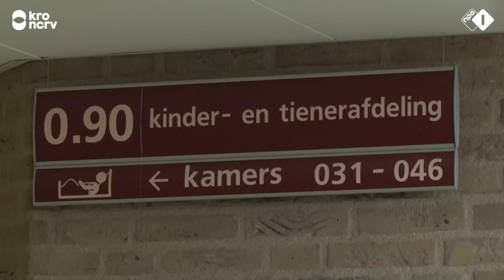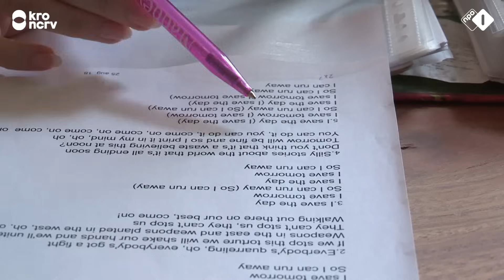En de familie Lopez gaat op zoek naar kip op de markt #5.1 | Een Huis Vol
De familie Buddenbruck is aan het genieten van een heerlijke vakantie, maar helaas komen ze er al snel achter dat een ongeluk in een klein hoekje zit. Dochter Charienne komt lelijk ten val en moet naar het ziekenhuis. En op zulke stressvolle momenten wordt nog maar eens duidelijk dat iedereen op zijn eigen manier met de spanning omgaat.

In Rotterdam, bij de familie Lopez, is het een volle boel. Omdat het niet zo vaak voorkomt dat de hele familie compleet is, proberen ze extra van deze dagen te genieten en hoe kan dat nou beter dan met een gezellige barbecue. Een heerlijk samenzijn, waar naast een heleboel kip ook ruimte is voor mooie en emotionele herinneringen aan vroeger.

In Oudenbosch heeft Jan een bijzondere avond voor de boeg. Hij is druk bezig met de voorbereidingen voor een speciaal avondje uit. De getrouwde vader van acht kinderen gaat namelijk op date met een veel jongere dame, en diegene is niemand minder dan zijn eigen dochter Eline.